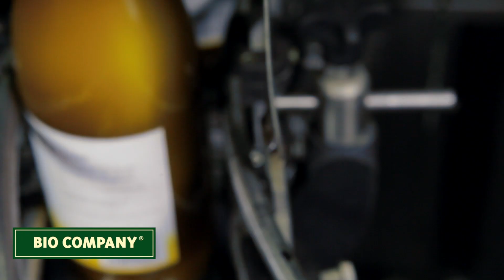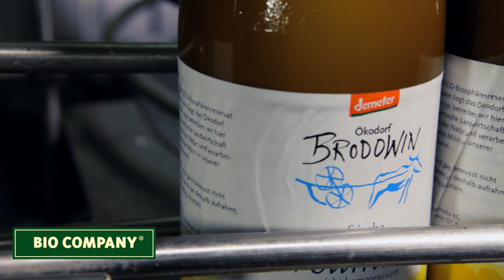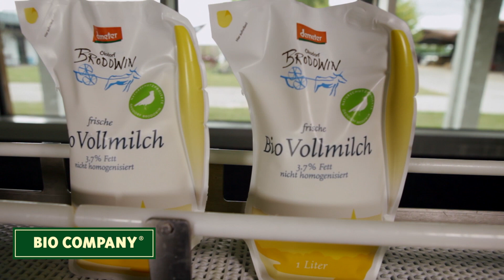BIO COMPANY Öko-Dorf Brodowin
In der Filmreihe über die Regionalpartner der BIO COMPANY: das berühmte Ökodorf Brodowin.
Der Film zeigt, wie die Milch von den Kühen auf der Weide über die Molkrei bis in die Regale der Filialen kommt.